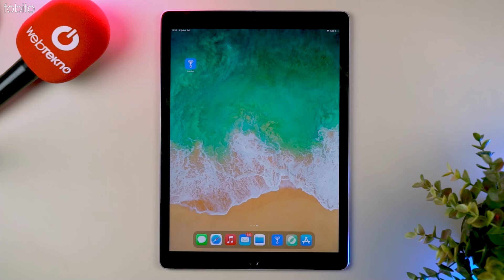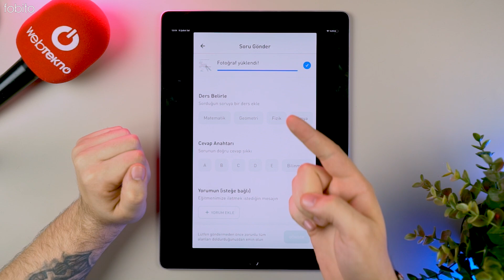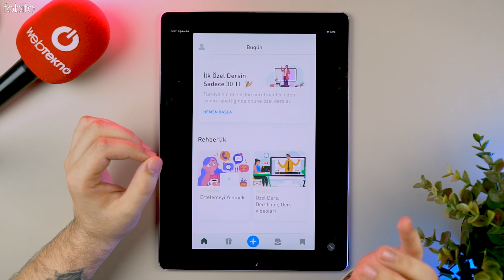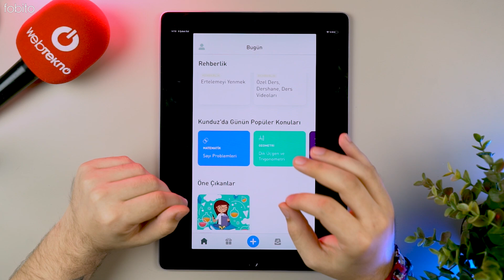%100 Türk İşi: Sınavlara Hazırlanırken Çözemediğiniz Soruları Eğitmenlere Çözdüren Uygulama -Kunduz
Merhaba Fobito takipçileri, bu videomuzda yepyeni %100 Türk serimizin ilk videosuyla karşınızdayız.
İyi seyirler!

Tamamen Türk girişimciler tarafından hayata geçirilen uygulamaları konu edineceğimiz %100 Türk İşi video serimizin ilk bölümünde konuğumuz Kunduz. YKS, KPSS, ALES gibi ÖSYM sınavlarına hazırlanan herkesin kullanabileceği Kunduz, soru çözümlerini doğrudan öğretmenler tarafından iletilmesini sağlıyor.
Yapamadığınız bir soru olursa Kunduz aracılığı ile bu soruyu paylaşabiliyor, dakikalar içerisinde sorunun çözümünü öğrenebiliyorsunuz. Üstelik soruların çözümlerini anlatan kişiler uzman eğitmen ya da öğretmenler oluyor. Sınavlara hazırlık için kurslara binlerce TL para harcandığını düşünürsek Kunduz’un ücreti aslında devede kulak kalıyor. Sunduğu hizmet kalitesi sayesinde ücretini sonuna kadar hak ettiğini söyleyebiliriz.
Kunduz uygulaması birebir soru çözümü dışında şu imkanları da sunuyor:
- Çözümünü anlamadığınız bir konuda tekrar danışma,
- Eksik olduğunuz konular üzerinden belirlenen otomatik testler,
- Aynı sınava girecek diğer kullanıcıların en çok hangi soru ve konu üzerine çalıştıklarını görebiliyorsunuz,
- Anlamadığınız konular üzerine, dışarıdaki fiyatlara kıyasla neredeyse yarı fiyatına düzenlenen online kurslara katılabiliyorsunuz.